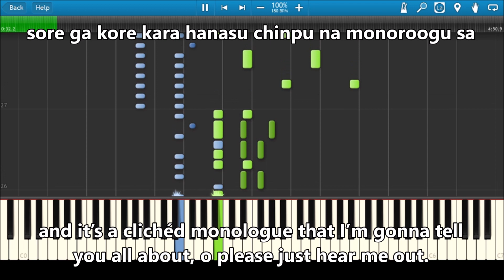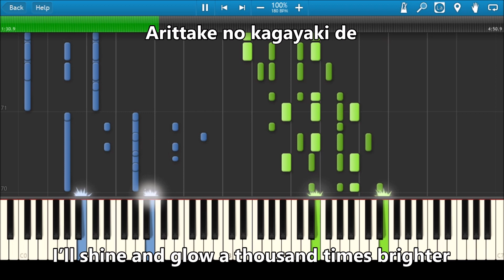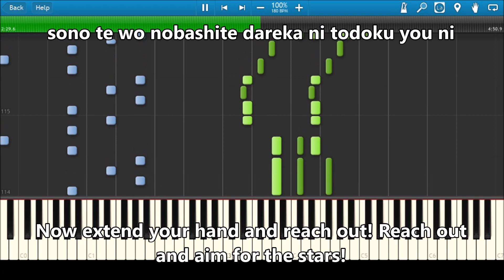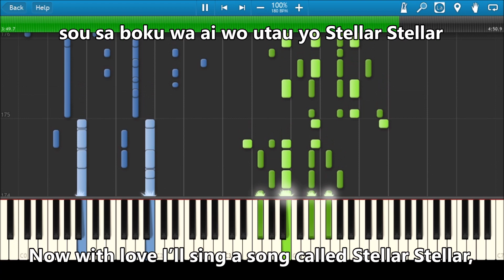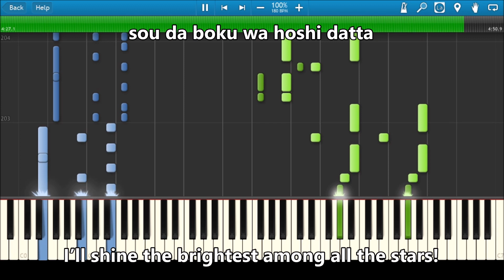Stellar Stellar by Hoshimachi Suisei / 星街すいせい（ピアノ/Piano)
(midi file, wav files, musescore file)